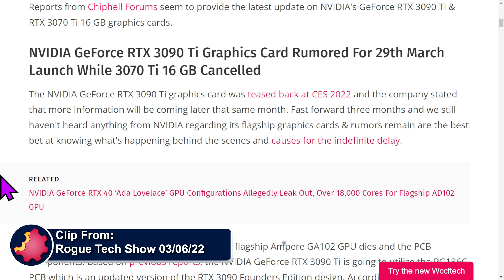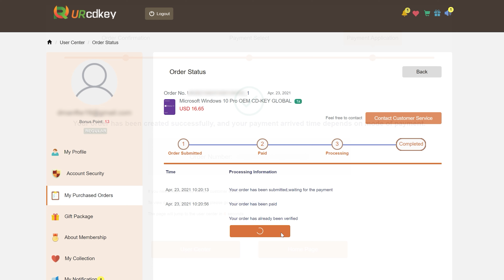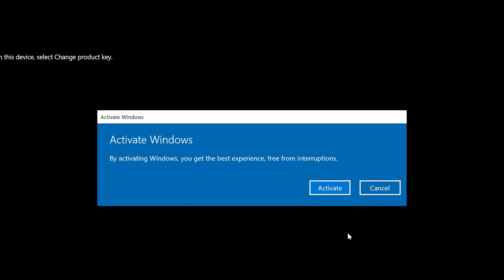Don't Buy The Nvidia's RTX 3090Ti GPU - It Is Not A Deal!